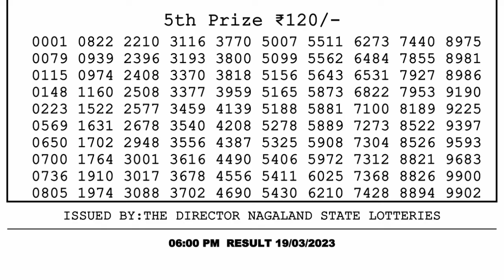🔴 Lottery Sambad Live 06:00pm 19/03/2023 Day Nagaland State Dear Lottery Result Pdf Download